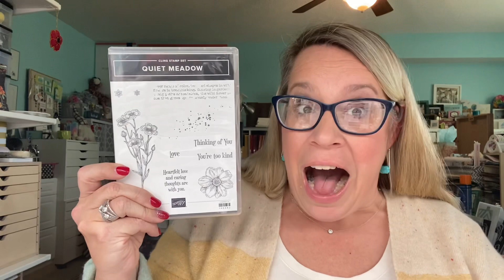Come Stamp with me at the Virtual Spring Retreat!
Join us for a weekend of Stamping Friends, Inspiration and FUN! We will be making some gorgeous cards and can't wait to inspire you! Our 2022 Spring Virtual Retreat is shared in a Facebook Group (you do not need to be on FB to participate in this event). Everything Happens March 25-26th, but you do NOT have to be there live to enjoy all the fun! ALL content is recorded so you can watch and rewatch as much as you'd like!

A PDF will be provided after event with photos, dimensions, video links for all 16 projects plus the 3 BONUS Live sessions. Boxes ship on 3/28 so you can enjoy presentations during the weekend. You can also join the optional Card swap!

All presentations for both are recorded and can be watched when it is convenient for you!

Choose the option that works best for you:
Online Only: $70  Open to all World-wide Includes PDF, access to FB group and all presentations

BEST VALUE: Retreat Box of Goodies Option: $159  USA Addresses only, includes $100 in goodies, precut cardstock for amazing projects and some FUN surprises!

We will feature the On the Horizon Bundle, Quiet Meadow Bundle, Boughs and Blossoms Bundle and Celebrating You Stamp set for our projects Pictured below. You can add these sets to your registration if you would like.

Everyone will receive a PDF with videos, photos of projects and directions.

I have teamed up with the very talented and oh so much fun Kelly Acheson and Barb Mullikin to bring you the second annual Spring Virtual Retreat. This will be a WEEKEND not to be missed!
Here is what is included in your registration:
Fabulous Make and Take projects (including videos)
Games
Prizes
Card Challenge
Mystery Stamping
Optional WOW Card Contest
Optional Card Swap (details in your confirmation email/posted in FB group) and swap card contest.
Facebook Group with additional inspiration, samples and LIVE demonstrations (all will be recorded if you can't be there when they are LIVE)
BONUS Gift included in your box when you register by 2/28/22
PDF with all project videos, photos and instructions for Make and Take projects plus all other presentation video links

Register HERE for the Spring Retreat Today!